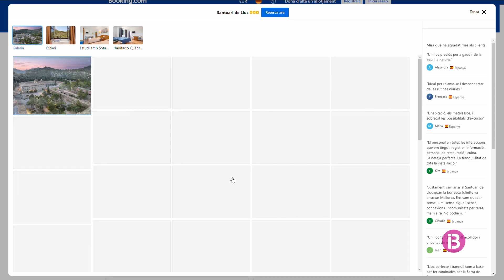Obren expedient sancionador al Santuari de Lluc per oferta turística il·legal